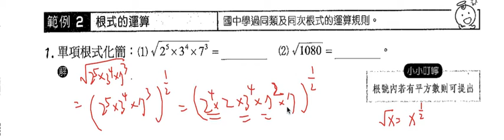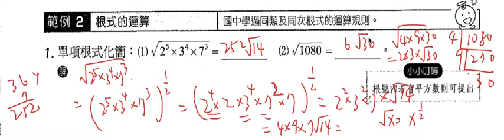數學-高中-根式的運算-例題2 ms10923 2